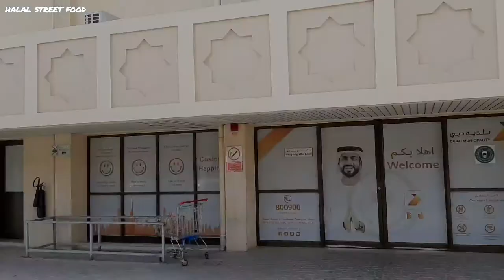VISIT TO DUBAI SLAUGHTERHOUSE | DUBAI MEAT MARKET | DUBAI ABATTOIR | مقصب دبي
VISIT TO DUBAI SLAUGHTERHOUSE |
DUBAI MEAT MARKET | DUBAI ABATTOIR | FRESH MEAT MARKET IN DUBAI | DUBAI MARKET | مقصب دبي

Dubai Ki Bakra Mandi in Urdu - Hindi | Prices + Types | Dubai Cattle Market | سوق المواشي دبي

goat slaughter,
slaughterhouse,slaugherhouse,automated slaugherhouse,slaughterhouse (building function),halal slaughterhouse,cattle slaughterhouse,modern high-tech sheep slaughterhouse,slaughter house,dubai life,

Dubai Meat Market tour |  سوق اللحوم دبي, اسعار اللحوم في دبي, أرخص سوق اللحوم في دبي  ,

meat market in dubai, dubai market, meat market, dubai street food,
dubai fish and meat market, Dubai cow meat market, dubai ka meat market, halal street food,
dubai city, dubai vlog, dubai vlogs,

두바이 육류 시장,
सबसे अच्छा मांस बाजार, मांस बाजार,
pasar daging terbaik, Pasar Daging,
pinakamahusay na Meat market, Meat Market,
সেরা মাংসের বাজার, মাংসের বাজার,
最佳肉类市场，肉类市场，
meilleur marché de la viande, marché de la viande,
bester Fleischmarkt, Fleischmarkt,
最高の食肉市場、食肉市場、
ಅತ್ಯುತ್ತಮ ಮಾಂಸ ಮಾರುಕಟ್ಟೆ, ಮಾಂಸ ಮಾರುಕಟ್ಟೆ,
최고의 육류 시장, 육류 시장,
മികച്ച മീറ്റ് മാർക്കറ്റ്, മീറ്റ് മാർക്കറ്റ്,
उत्तम मांस बाजार, मांस बाजार,
melhor mercado de carnes, mercado de carnes, mercado de carniceros en Dubai, mercado de carniceros,
лучший мясной рынок, мясной рынок,
mejor mercado de carne, mercado de carne,
சிறந்த இறைச்சி சந்தை, இறைச்சி சந்தை,
ఉత్తమ మాంసం మార్కెట్, మాంసం మార్కెట్,
en iyi Et pazarı, Et Pazarı